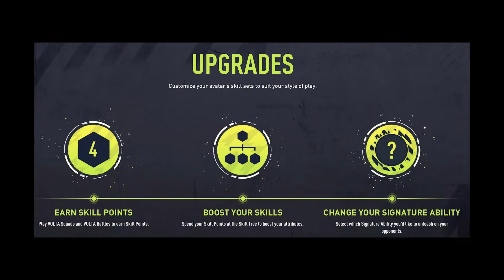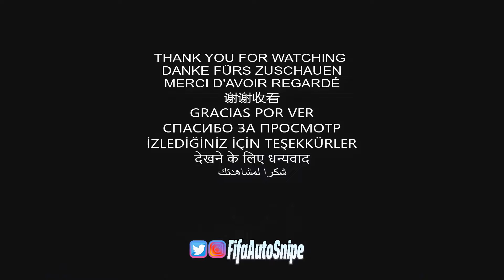FIFA 22 BETA LEAKS ⚽ NEW PACK OPENING ANIMATION 👀 FOOTBALL TENNIS 🎮 AND LOTS MORE